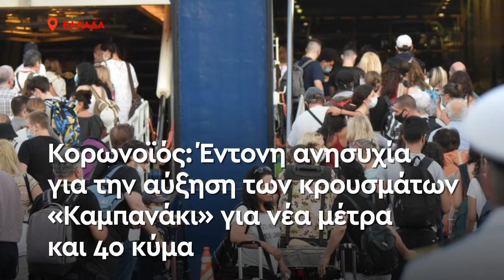CNN NOW: Δευτέρα 5 Ιουλίου 2021